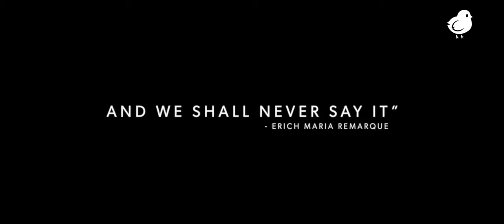The Official Trailer Of All Quiet on the Western Front | WW1 Movie | Netflix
In 1917, three years into World War I, 17-year-old Paul Bäumer enlists in the Imperial German Army alongside friends Albert Kropp, Franz Müller, and Ludwig Behm. They listen to a patriotic speech by a school official and unknowingly receive uniforms from soldiers killed in a previous battle. After they are deployed in Northern France near La Malmaison, they are befriended by Stanislaus "Kat" Katczinsky, an older soldier. Their romantic view of the war is shattered by the realities of trench warfare on the Western Front, and Ludwig is killed by artillery on the first night.

On November 7, 1918, German official Matthias Erzberger, weary of mounting losses, meets with German High Command to persuade them to begin armistice talks with the Allied powers. Meanwhile, Paul and Kat steal a goose from a farm to share with Albert, Franz, and another veteran, Tjaden Stackfleet, with whom they have grown close behind the front in Champagne. Kat, who is illiterate, gets Paul to read him a letter from his wife and worries that he will be unable to reintegrate into peacetime society. Franz spends the night with a French woman and brings back her scarf as a souvenir.

On November 9, Erzberger and the German delegation board a train bound for the Forest of Compiègne to negotiate a ceasefire. Paul and his friends go on a mission to find 60 missing recruits sent to reinforce their unit and discover that they were killed by gas after taking off their masks too soon. General Friedrichs, who opposes the armistice talks, orders an attack before French reinforcements arrive. That night, Erzberger's delegation reaches the Forest of Compiègne, and Paul's regiment is sent to the front to prepare to attack the French lines.

On November 10, Supreme Allied Commander Ferdinand Foch gives the Germans 72 hours to accept the non-negotiable Allied terms. Meanwhile, the German attack takes the French front line after hand-to-hand fighting but is routed by a combined arms counterattack, in which the French use Saint-Chamond tanks to overcome German defenses. Franz is separated from the group, and Albert dies trying to surrender. Trapped in a crater in no man's land with a French soldier, Paul stabs him and watches him die slowly, becoming remorseful and asking for forgiveness from his dead body.

Erzberger learns of Kaiser Wilhelm II's abdication and receives instructions from field marshal Paul von Hindenburg to accept the Allied terms. Paul returns to his unit and sees them celebrating the war's imminent end. He finds a wounded Tjaden, who gives him Franz's scarf. Paul and Kat bring him food, but Tjaden, distraught at being crippled, fatally stabs himself in the throat with the fork they brought him.

On November 11, Erzberger's delegation signs an armistice set to take effect at 11:00 AM. After learning of the ceasefire, Paul and Kat steal from the farm one last time, but Kat is shot by the farmer's son in the liver and dies before arriving at an infirmary. Friedrichs, who wants to end the war with a German victory, orders an attack to start at 10:45 AM. Paul kills as many French soldiers as he can before being speared through the chest by a bayonet seconds before 11:00 AM. Paul stumbles out into the trenches and marvels at the end of conflict as he dies from his wound.

A short time later, a newly arrived German recruit that Paul had saved in the combat finds Paul's mud-caked body and picks up Franz's scarf. He leaves Paul's tag and does not take it. His death will not be recorded.

🤣👀Good Soldiers Follow Orders🤣
👌SUPPORT-A-CREATOR - Fortnite MAGNAROKTHEKING
👀 Steam  ❤️ Epiic SoNiickzZ
❤️Xbox ❤️ Epiic SoNiickzZ

`Call to me and I will answer you and tell you great and unsearchable things you do not know. ' - Jeremiah 33:3